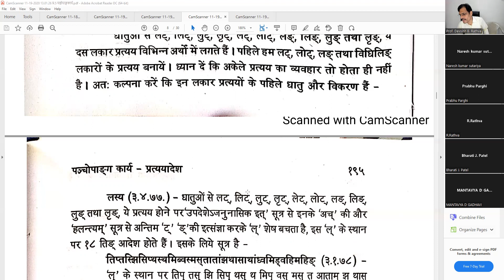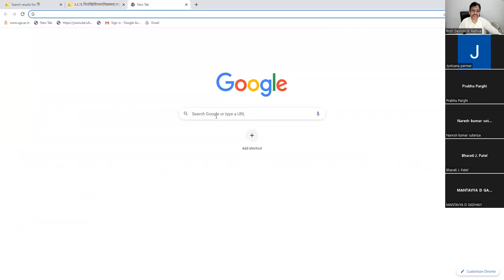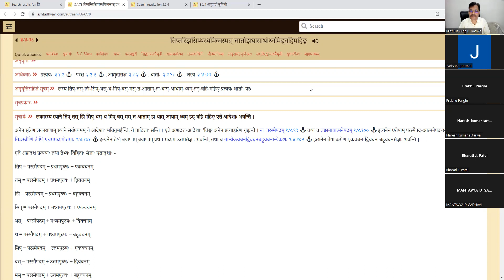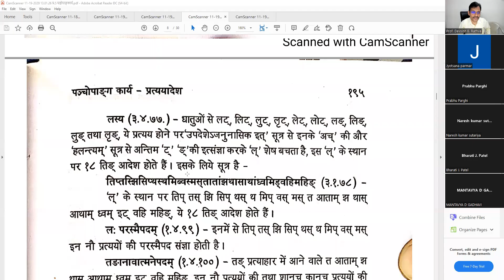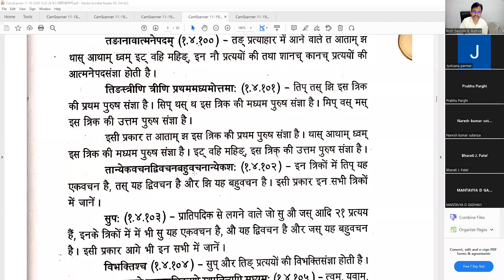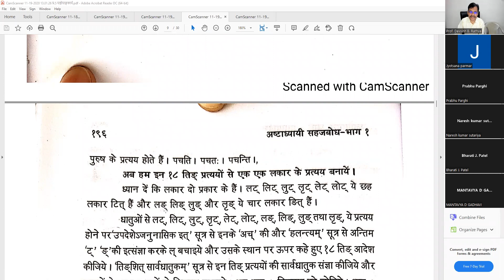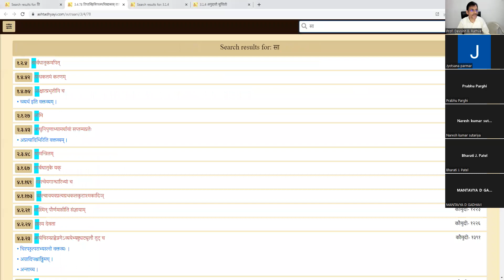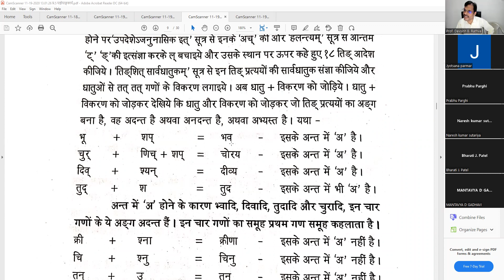પાણિનીય વ્યાકરણ સહજબોધ 21